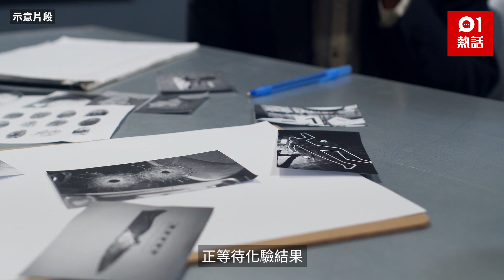江西長者養5000隻鴨被毒 全年收入都沒了 推測兇手是…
當地有3名6旬老人在農村內合養近6000隻鴨子，原本狀況良好又肥又大隻，日前疑有人在凌晨時分投毒，老人家醒來驚見近5000隻鴨被毒死，池塘上一片片白色全是鴨屍，場面震撼。長者稱事件損失逾15萬人民幣（約16,6萬港元），將近他們全年收入，現在連飼料錢都無力返還，懷疑是同村有過節的人投毒，可惜未有證據，正交由警方調查。網民直斥兇手太過分，估計對立方是「眼紅」，才想破壞別人養鴨生意。